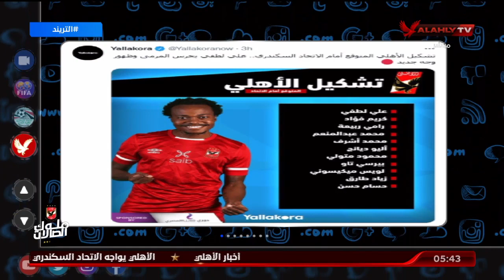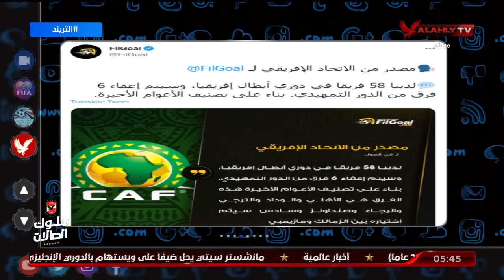تريند الأهلي .. أمير هشام يستعرض أخبار الأهلي في الصحف والمواقع وعلى منصات التواصل الاجتماعي